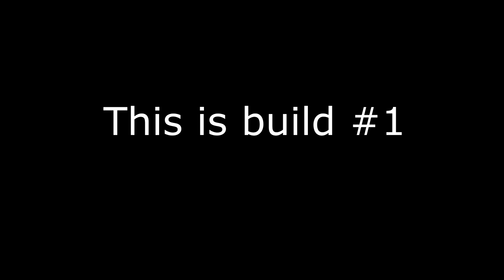Hot Wheels Mega Bloks Max Scatter Rebuilds 2 & 3 • 4K HD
Watch the rebuilds of the  Hot Wheels Mega Bloks Max Scatter in timelapse!

Tomica Panorama Case Unboxing Toy Review トミカ パノラマケース「トミカであそぼうCP」

The Amazing Tomica Construction Site Feat. Taiga the Tiger! ∙ トミカ　建設現場 Takara Tomy Tomica

Tomica System: Basic Road Set Unboxing and Review　トミカシステムベーシックどうろセット

Tomica Cars Radiator Springs Action-course カーズ トミカ アクションコース ラジエーター・スプリングス

Tokyo Disnyland and Disney Sea Rides and Exploration 東京ディズニーランド・シーに行ってきたぞ

Grand Circuit Raceway - Tokyo Disneyland - ディズニーランド　ゴーカート　グランド・サーキット・レースウェイ

Alien Halloween Chocolate Candy Maker ・ Takara Tomy Disney Toy Story ・ トイストーリー グミチョコいっぱいエイリアン

Alien Gummy Candy Maker ・ DIY Kit Takara Tomy Disney Toy Story ・ トイストーリー グミチョコいっぱいエイリアン

Eating Alien Gummy Candies ・ DIY Kit Takara Tomy Disney Toy Story ・ トイストーリー グミチョコいっぱいエイリアン

Unboxing Tomica No. 108 Hino Aerial Ladder Fire Truck
トミカ開封 No.108 日野はしご付消防車(モリタ・スーパージャイロラダー)

Beard Guy Toy • 黒ひげ危機一発 • 4k HD • Tomy Super Pirate • Pop Up Pirate Game

    Category
        Entertainment
    License